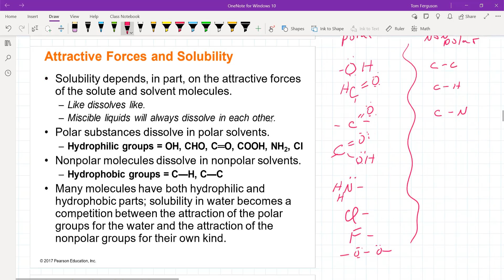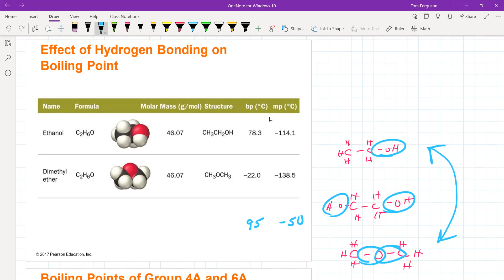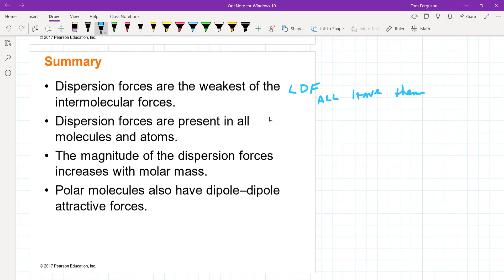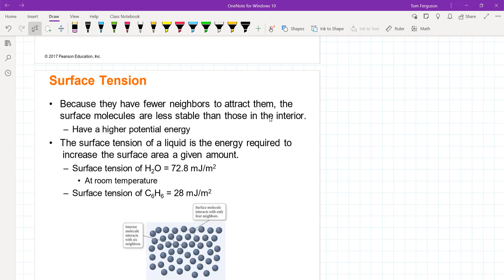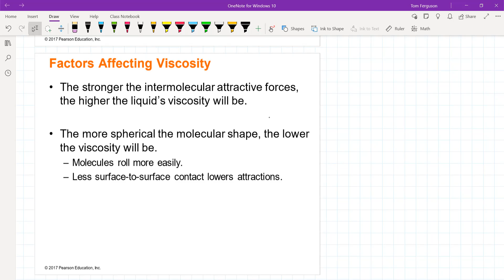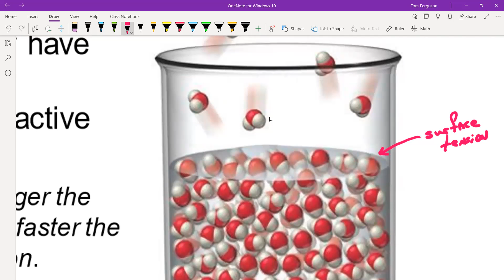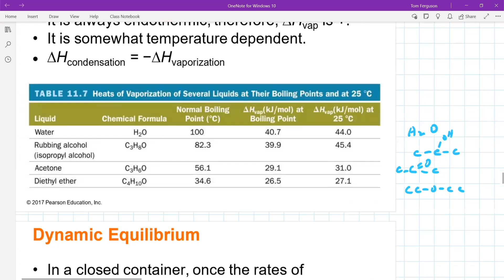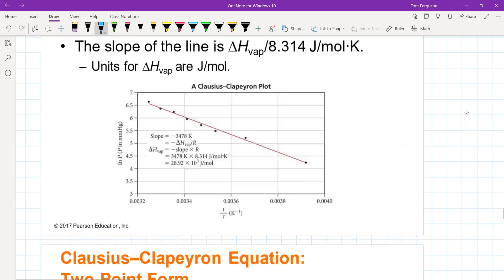Video solids liquids gases 7 26 2022